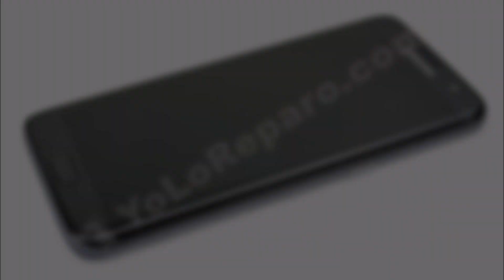Guía del Samsung Galaxy S7 Edge: Cambiar pantalla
Guía con todos los pasos necesarios para que cambies tú mismo la pantalla del Samsung Galaxy S7 Edge (SM-G935f).